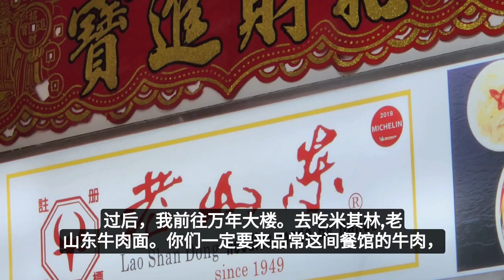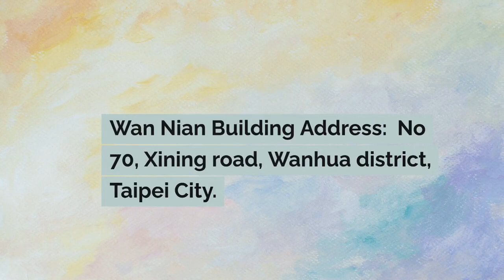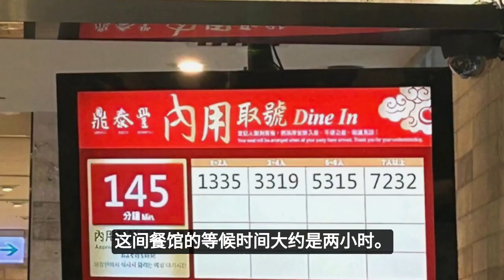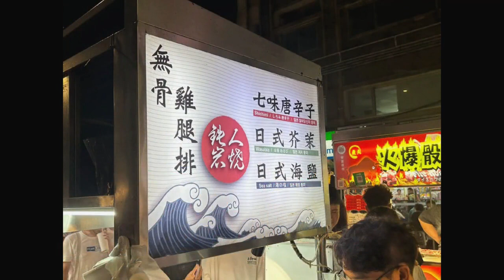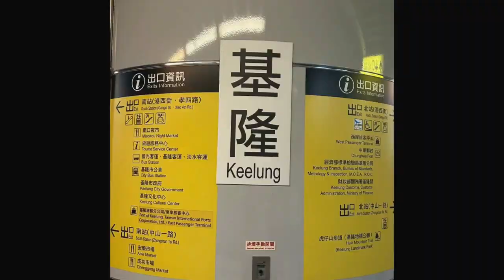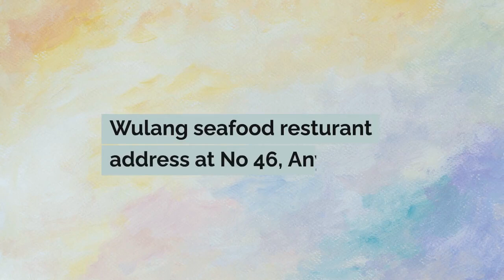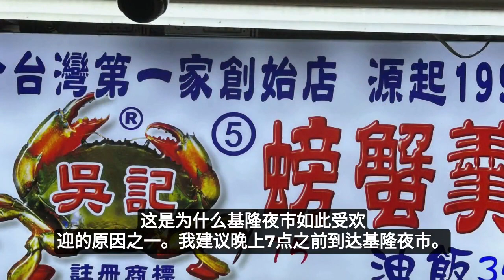Taiwan visit to Ximending, Beitou, Keelung, Tamsui, Songshan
Taipei Part 1 - 台北/基降/北投/淡水/松山

This is my Taiwan iternary for 8 days 7 nights:

Day 1 - Ximending
Day 2 - Ximending
Day 3 - Keelung

Part 2 _ Please refer to part 2 video.

Day 4 - Beitou
Day 5 - Beitou / Tamsui
Day 6 - Beitou / Songshan
Day 7 - Songshan
Day 8 - Songshan

channel: ZL@321